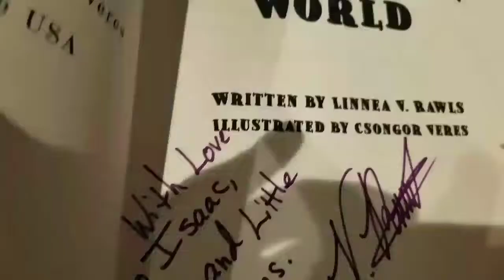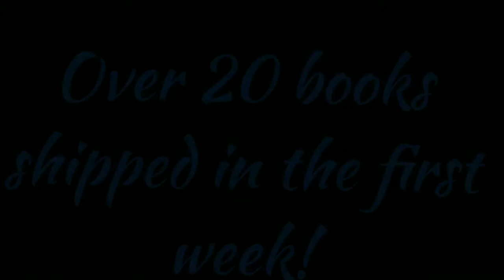Adventure Ahead! #37 CELEBRATING the Arrival of My Book!!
First week of Chlo-Jo's Friends Around the World in stores!!!